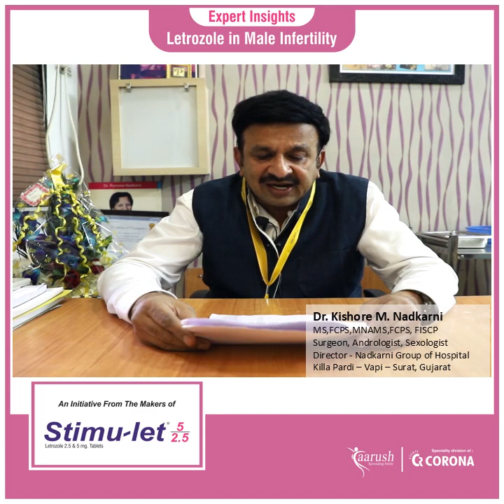Letrozole in Male Infertility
Clinical Insights on Use of Letrozole in Male Infertility  by Dr. Kishore M. Nadkarni